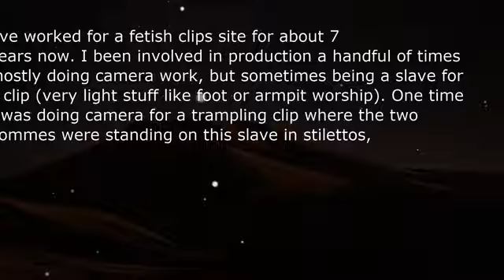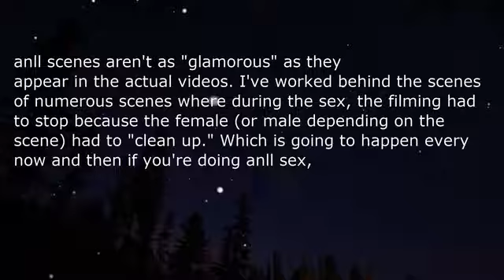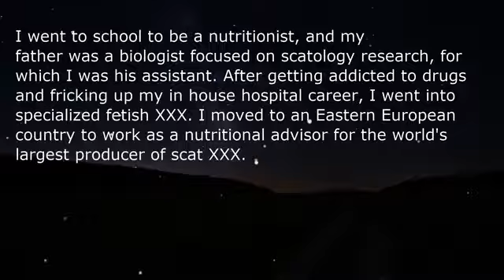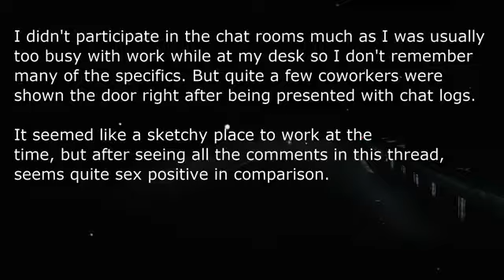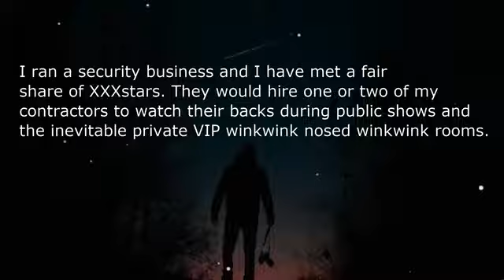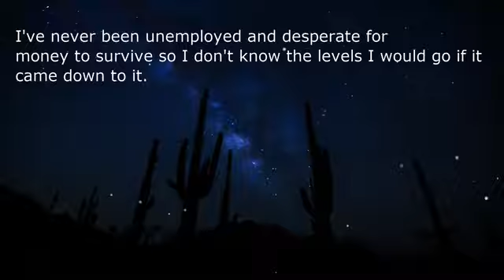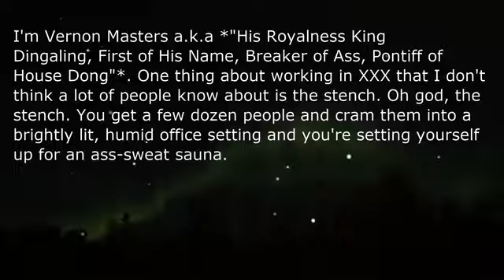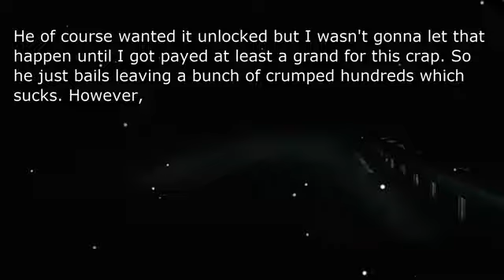Secrets within the s*x industry